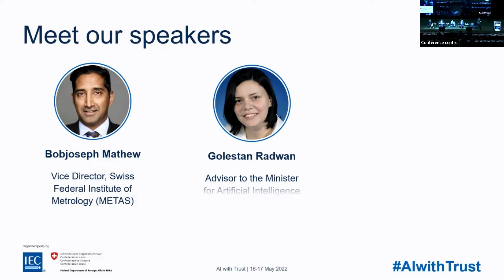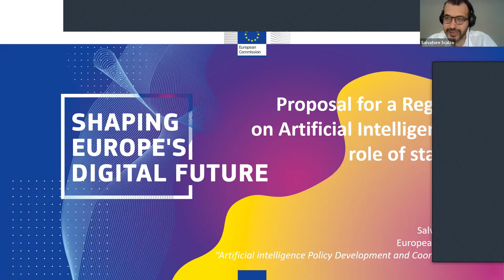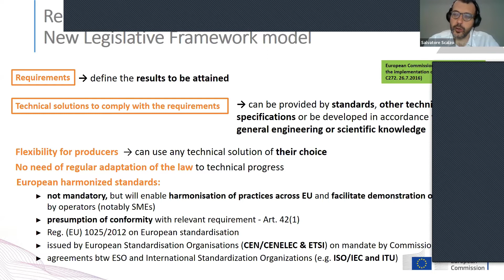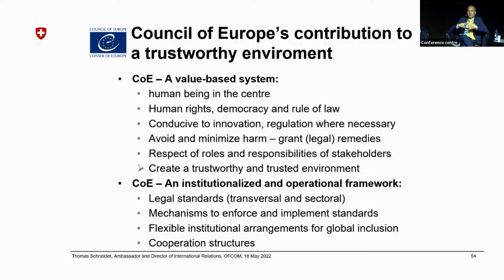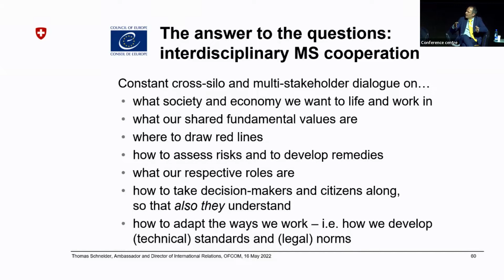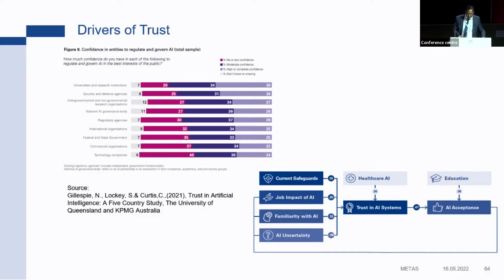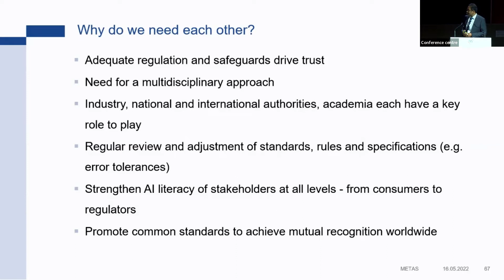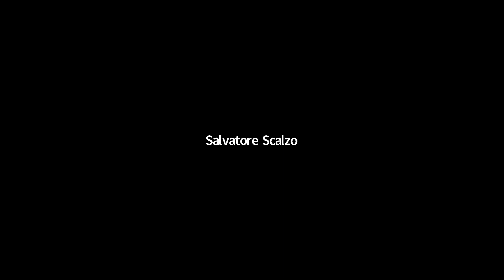Regulators, Conformity Assessors and Standardisers: What do we do and why we need “each other”?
Golestan (Sally) Radwan, Advisor to the Minister for Artificial Intelligence at the Ministry of Communications and Information Technology (MCIT) of Egypt
Salvatore Scalzo, Policy and Legal Officer, DG CNECT, European Commission
Thomas Schneider, Ambassador and Director of International Affairs, OFCOM, Chair of the Committee on Artificial Intelligence, Council of Europe
Bobjoseph Mathew, Vice Director, Swiss Federal Institute of Metrology (METAS)
Lenora Zimmerman, Senior Programme Manager, International Standards Development Lead, Google